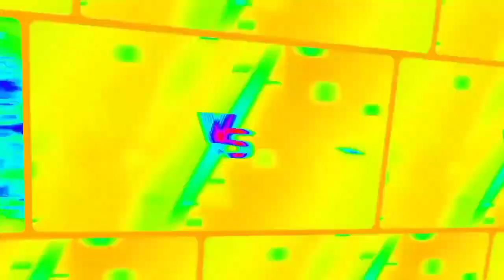Clowning's Quitality Clip 7 : Straight_Clowning vs. M-Aquarius